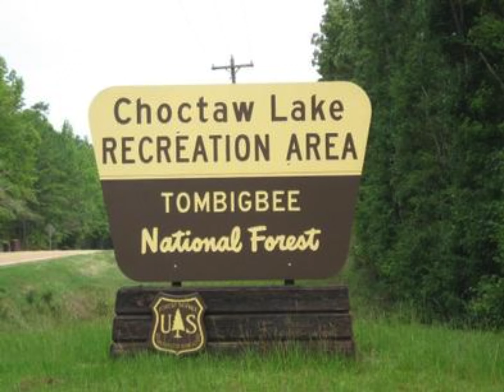Choctaw Lake- Camping, Cooking, Fishing, & Exploring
Chancy, Layla, & Nolan spend a few nights in a tent at Choctaw Lake in Ackerman, Ms.  A little fishing but just mostly camping and learning.